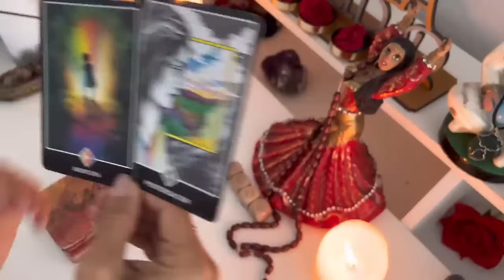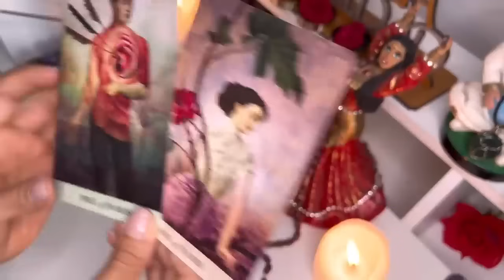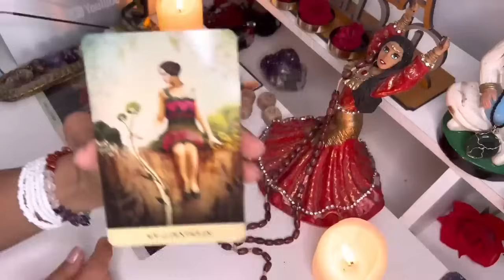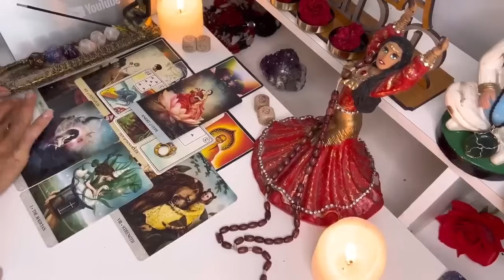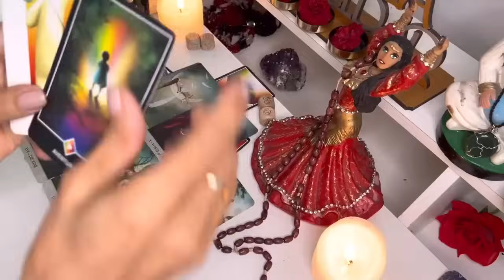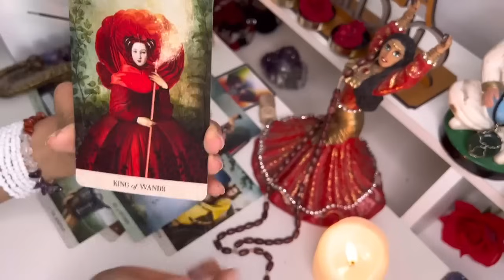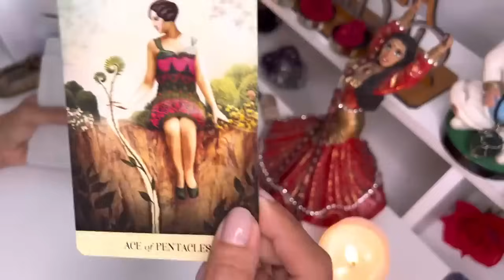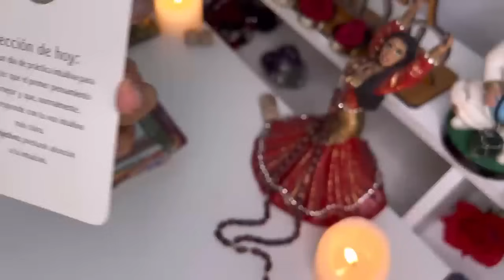💃CÁNCER ♋️EN EL ÚLTIMO MOMENTO UN GIRO DE ACTITUD Y UNA PROPUESTA REAL ❤️HORÓSCOPO AMOR Y MÁS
Macarena